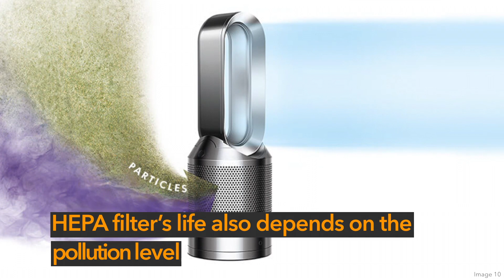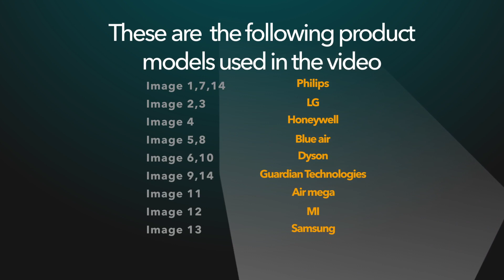How to use Air purifier correctly | Tips for Using an Air Purifier - Hindi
Quick tips to use Air Purifier correctly at home. These tips will not only help you get the maximum out of your Air purifier but also help you understand the dos and dont's of using an Air Purifier